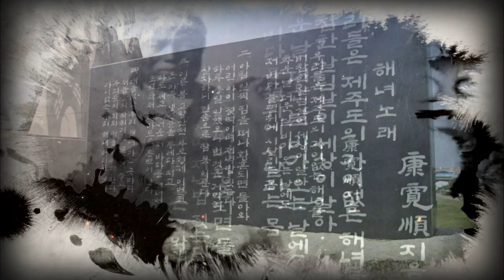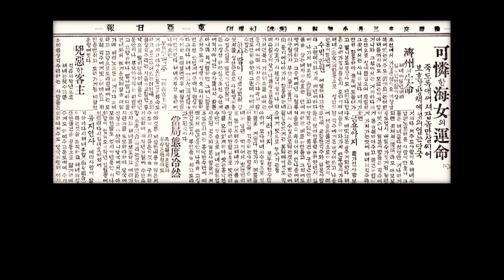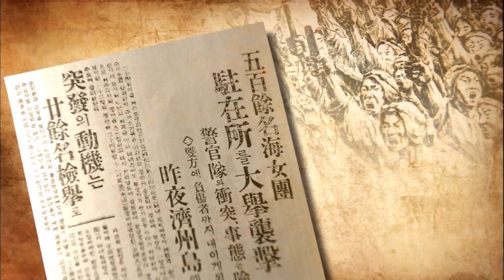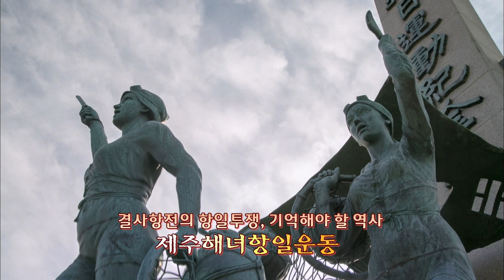[제주해녀항일운동2] 기억해야 할 역사 (생방송 제주가 좋다)